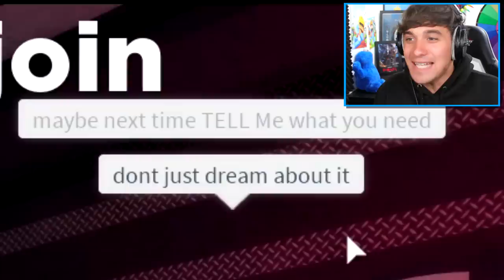THANOS MERGES NEW 6 INFINITY SKINS In Roblox Piggy!! (Roblox Piggy Story)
Today i BEAT Roblox Piggy EXTREME PLANT and yes it was very hard!!

🛒 Hottest Merchandise!!

--Credits--

Music & Sounds:
Epidemic Sounds